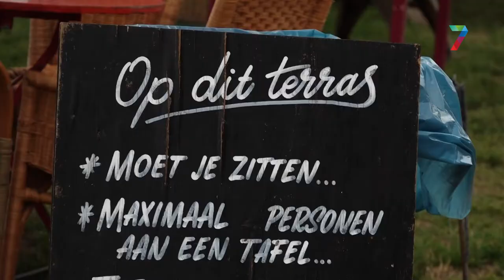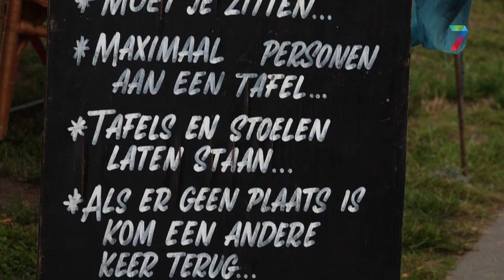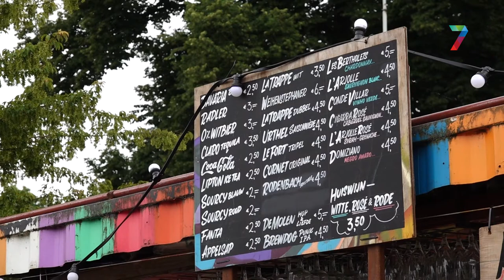Organisator Kaaij houdt "altijd rekening met hoogwater"